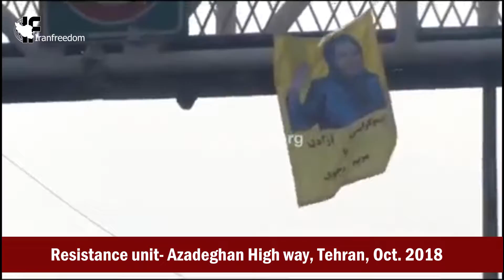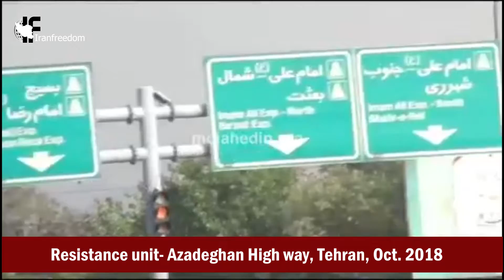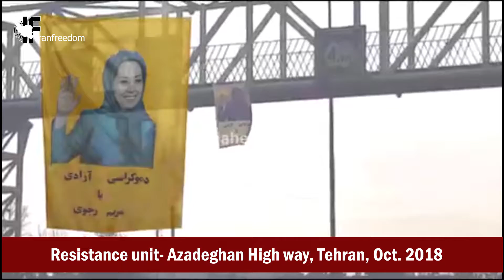Putting up Maryam Rajavi’s banner by a resistance unit in the Azadeghan High way, Tehran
Putting up Maryam Rajavi’s banner by a resistance unit in the Azadeghan High way,